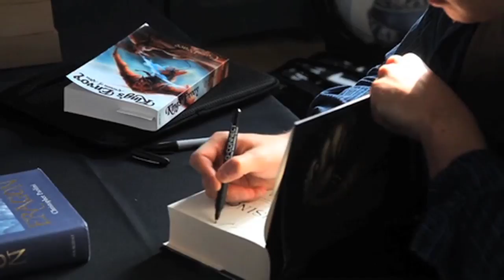Christopher Paolini at FantasyCon 2011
Not so very long ago, Eragon - Shadeslayer, Dragon Rider - was nothing more than a poor farm boy, and his dragon, Saphira, only a blue stone in the forest. Now, the fate of an entire civilization rests on their shoulders. Long months of training and battle have brought victories and hope, but they have also brought heartbreaking loss. And still the real battle lies ahead: they must confront Galbatorix. When they do, they will have to be strong enough to defeat him. And if they cannot, no one can. There will be no second chances. The Rider and his dragon have come farther than anyone dared to hope. But can they topple the evil king and restore justice to Alagaesia? And if so, at what cost? Featuring spectacular artwork by cult artist John Jude Palencar, this stunning book brings the bestselling "Inheritance" cycle to a breathtaking conclusion.